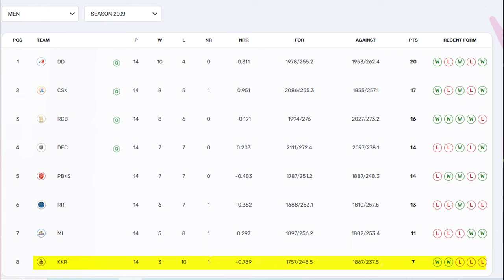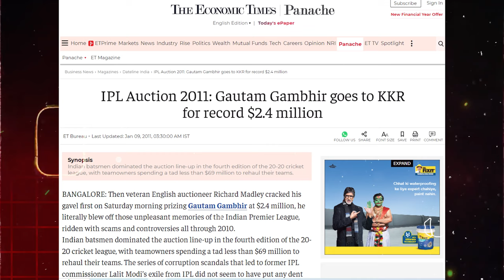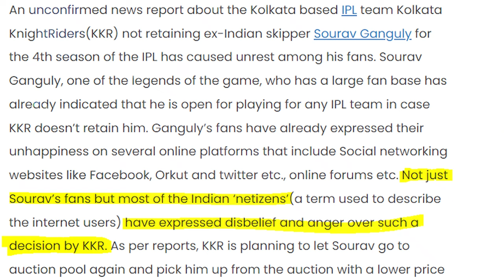फिर बदला Gambhir ने KKR की तक़दीर | IPL 2012 | Gautam Gambhir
"🏏💜 In 2011, Kolkata Knight Riders (KKR) made a bold move that would redefine their destiny in the Indian Premier League (IPL). Moving on from local hero Sourav Ganguly, KKR invested a whopping $2.4 million in acquiring Gautam Gambhir. This strategic decision marked the beginning of a new era for KKR, as Gambhir took on the mantle of captaincy with a vision to lead the team to glory.

In this video, we delve into the transformative journey of KKR under Gambhir’s leadership. From the controversial decision to the triumphant victory in the 2012 IPL, witness the story of determination, strategy, and success. Join us as we explore how Gambhir’s captaincy turned KKR from underdogs to champions, creating a legacy that resonates with cricket fans around the world.

Music Credits

gautam gambhir kkr
gautam gambhir kkr news
gautam gambhir ipl
sourav gaungly kkr
sourav ganguly ipl
gautam gambhir interview